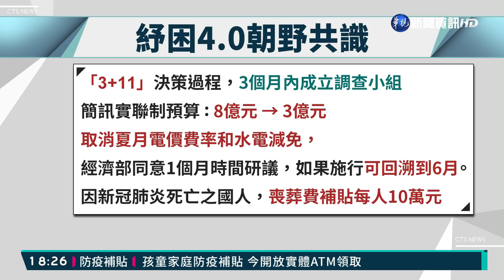救命錢來了! 立院三讀通過紓困4.0預算｜華視新聞 20210618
歷經兩輪協商，大約2600億元的紓困4.0預算，今(18)日傍晚在立法院三讀過關，朝野都同意對染疫死亡的民眾每人補貼10萬元喪葬費，但全民普發現金、往生者獲得國賠等在野陣營的提案，全被綠營以人數優勢擋下，而國民黨立委也帶白菊花進入議場，獻花哀悼往生者，抗議政府的防疫作為，但準備的菊花比死亡人數還要多，也引來綠營挖苦，詛咒人民。